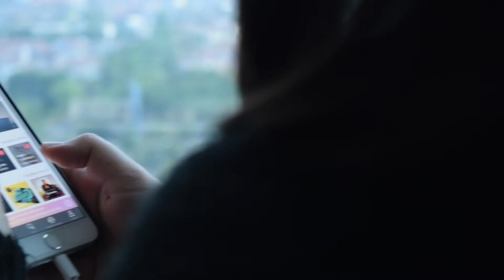Album "Jangan Pernah Menyerah" dari Edward Chen (ada di aplikasi rohani) - Revivo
Kini kalian bisa mendengarkan koleksi Album Edward Chen melalui aplikasi Revivo.
Revivo merupakan aplikasi rohani yang menunjang pertumbuhan rohani dan membawa setiap pribadi pada pengalaman unik serta berkesan dalam pengenalan akan Tuhan.

Dapatkan Aplikasi Revivo melalui :
App store: